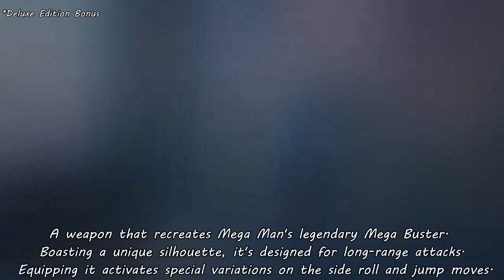Devil May Cry 5 Extra Bonuses: Alternate Costume, Devil Breaker, Cavaliere R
DMC 5
Devil May Cry 5
Devil May Cry 5  Bonuses
Deluxe Edition
Pre-Order
Mega Buster
Gerbera GP01
Pasta Breaker
Sweet Surrender
Alternate Costume
Cavaliere R